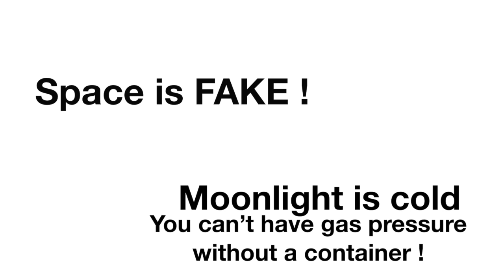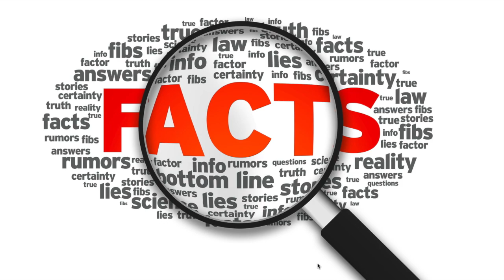Toady's Takedown - Introduction to my channel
A video explaining the format, idea and philosophy of my video series called Toady's Takedowns. This channel has videos dedicated to providing science, facts and evidence to combat flat earth conspiracy ideas. These videos are short and snappy at between 4 and 5 min long.